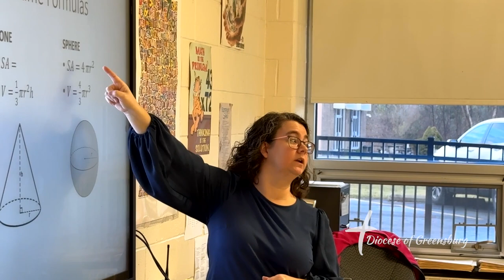Golden Apple Award Winner - Heather Peters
Heather Peters received the 2024 Golden Apple Award for her outstanding dedication to Catholic education. She is the head of the math department at Greensburg Central Catholic Junior-Senior High School, where she has been teaching for 23 years. She teaches precalculus, calculus, trigonometry, prealgebra and AP Statistics. Awardees are given a Golden Apple Award and a monetary award of $5,000.